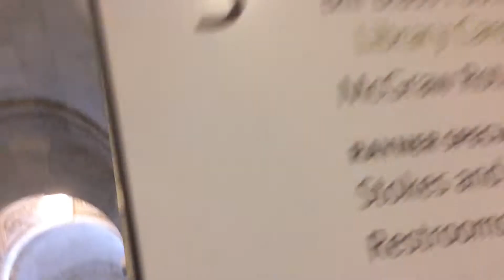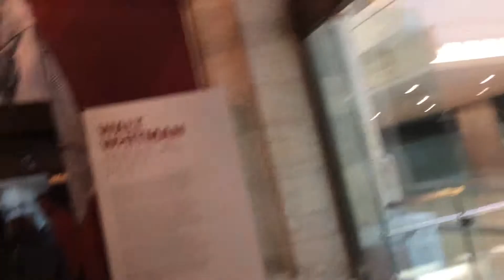Bibliothèque la plus grande et riches de N.Y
Mais la 2ème plus grande au USA